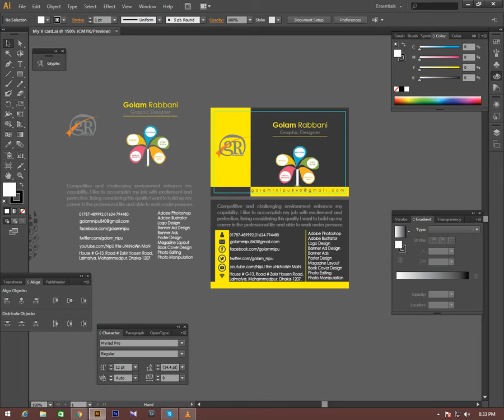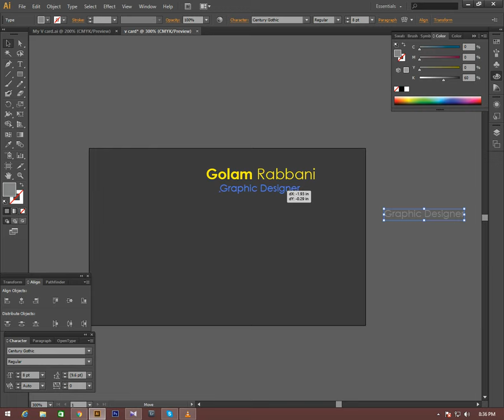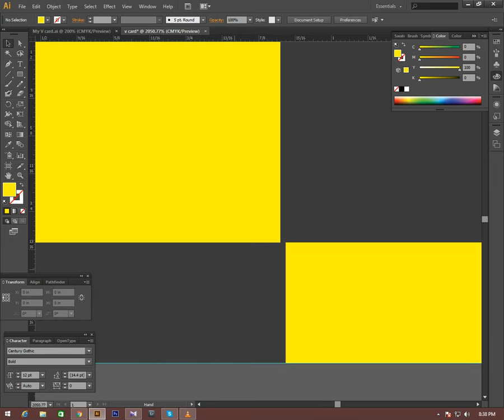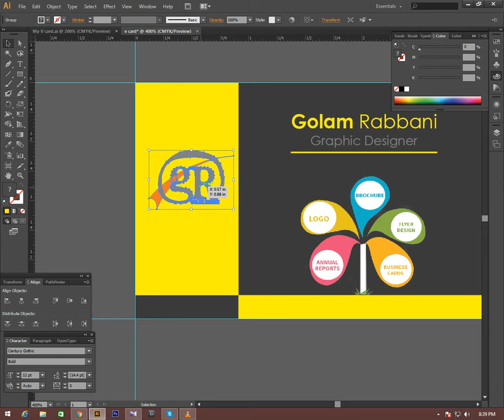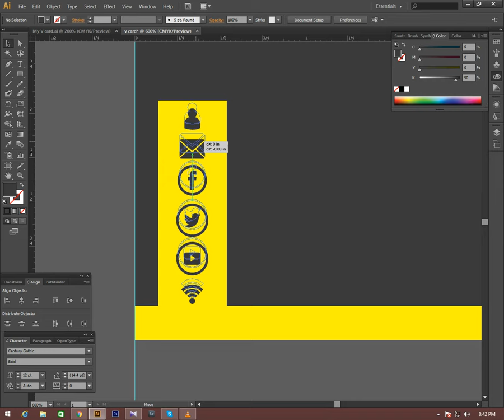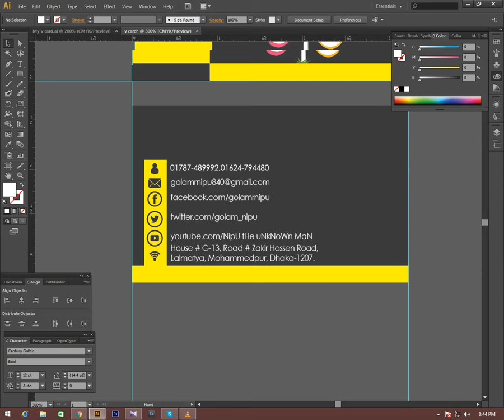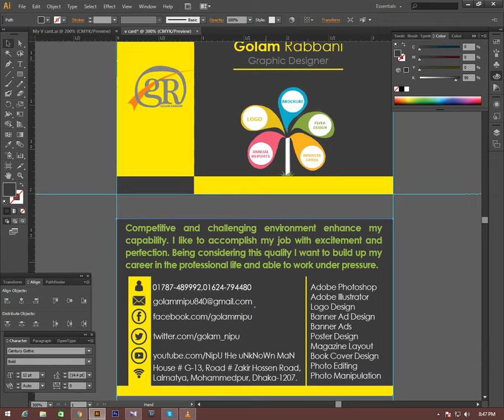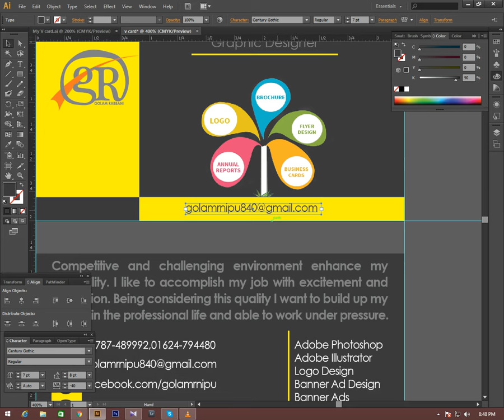Standard Business Card Design / illustrator Tutorial /